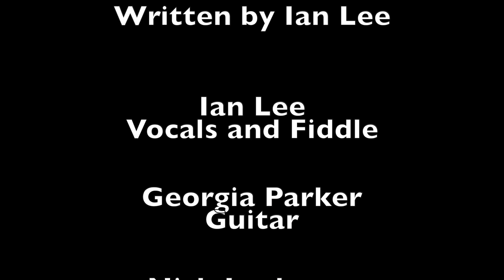Austin Signal Single Mic Session, Big Cedar Fever: Why Must You Be So Sweet To Me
A single microphone recording of Austin's Big Cedar Fever.